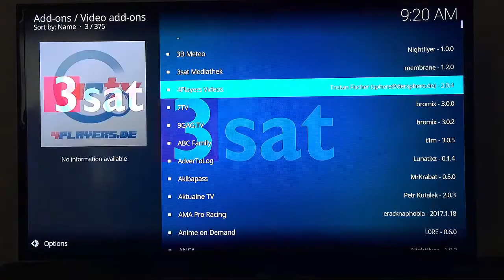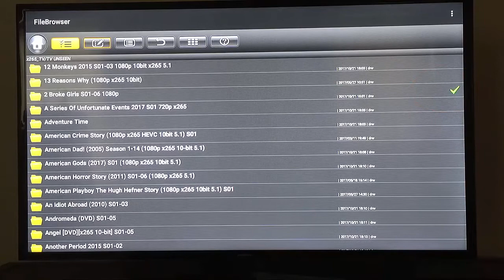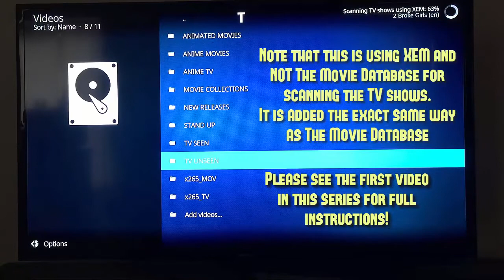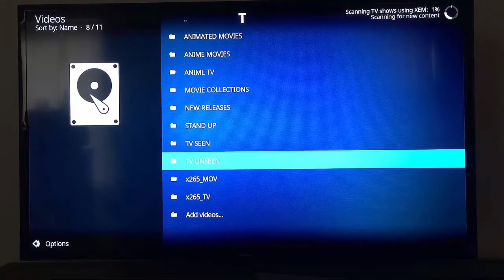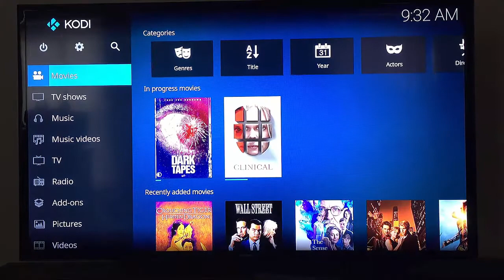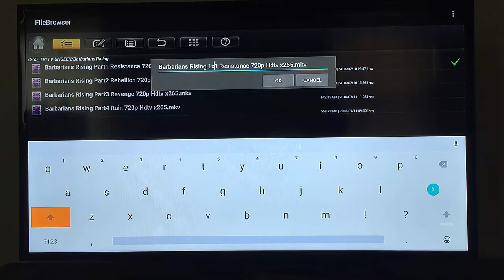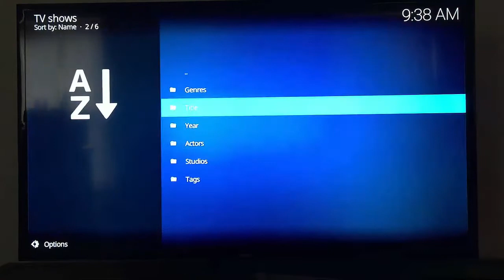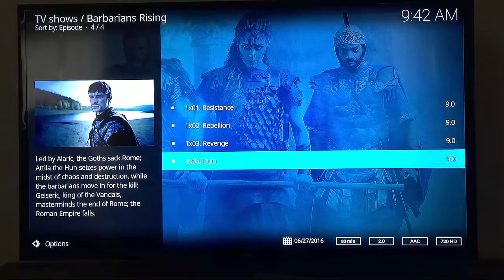Setting up Kodi Beelink GT1 (best Android TV box 2017-2018) P2: Missing Movies & shows + file naming